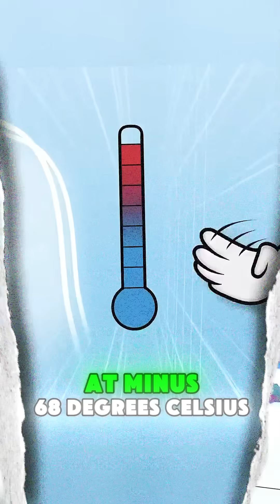How Long Can You Survive -68°C? 🥶❄️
What happens if you walk outside in -68°C (-90°F) without protection? Your eyelashes freeze, your skin burns, and hypothermia kicks in within minutes. This isn't sci-fi — it's real life in Oymyakon, Russia, one of the coldest inhabited places on Earth. ❄️

In this short, we break down exactly how your body reacts in extreme cold and how long you'd last.